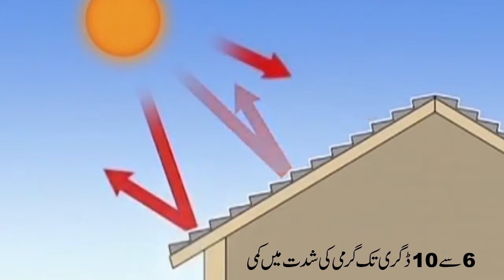OZONE construction chemicals TVC2018 ( Marketed by Buraqadvertising 03347866754)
BuraQ Advertising Is Smart & full-services advertising company. Tv, Fm Radio's, Newspapers, Hoarding, Cable Tv advertising For Helpline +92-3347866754 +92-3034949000
The Largest advertising network in Pakistan.
Today cable advertising is main source to get business.
That’s the reason BuraQ advertising deals cable advertising in whole Pakistan.
Different concepts & 3D-animation.TVC 30 to 45 Second's standard Duration.
Professional male or female voice over’s .TV Ad production With 3D logo Free.
A Project of BuraQ Advertising
      | BuraQ Advertising | (Official Video)
BuraQ Studio Production presents